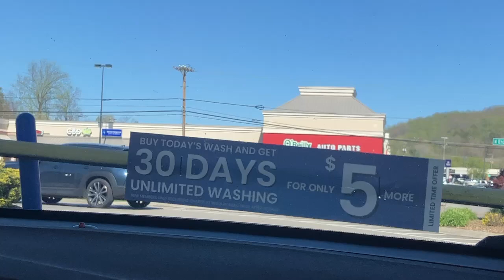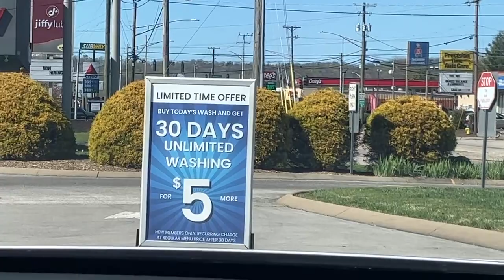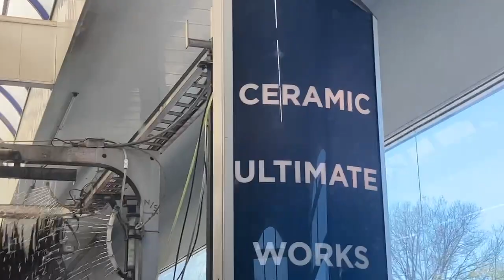Pure Magic Car Wash Fountain City Location MacNeil Tunnel (Ceramic Ultimate Package)